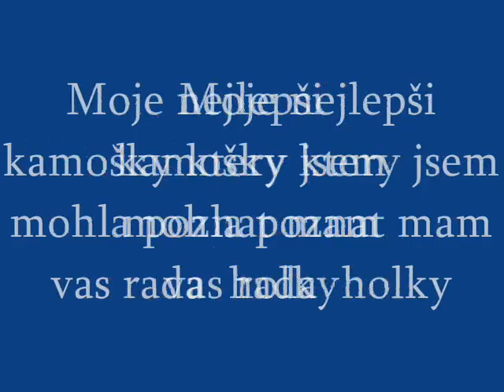cernovice spominky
kamaradky nejlepsi